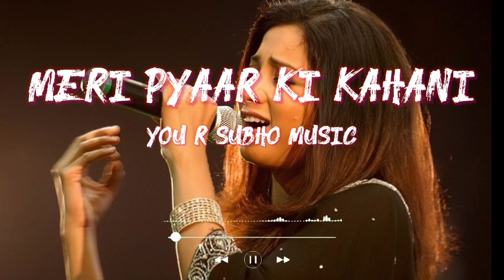Meri Pyaar Ki Kahani 💞 Shreya Ghoshal New Romantic songs 😍 Hindi romantic songs by Shreya Ghoshal